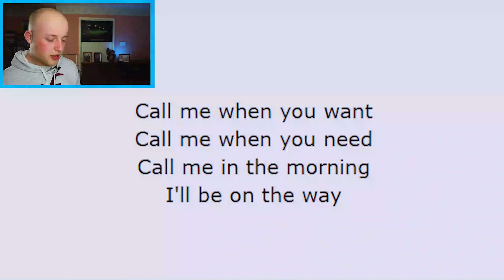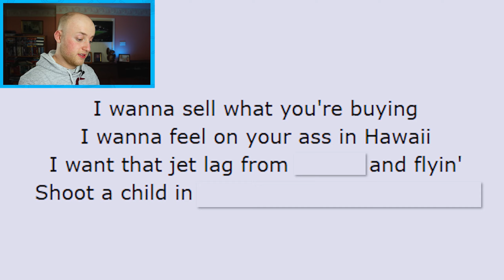'CALL ME BY YOUR NAME' First Time Lyrics Reaction | Lil Nas X - Montero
Lil Nas X dropped his latest song 'Montero' this week. Today we'll be reviewing the song lyrics and laughing at the state of them.